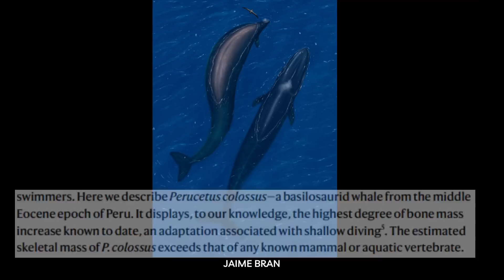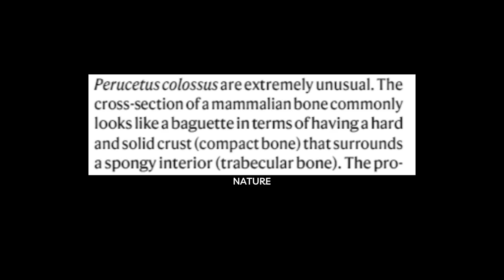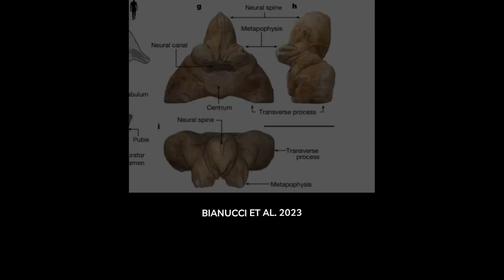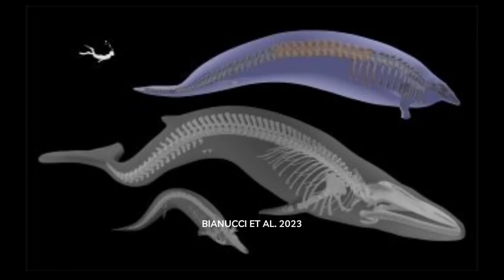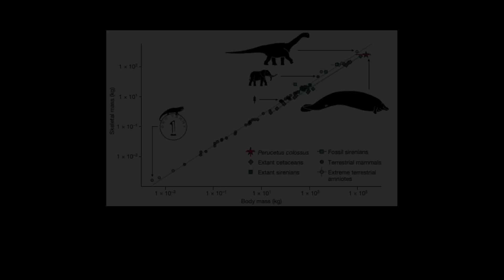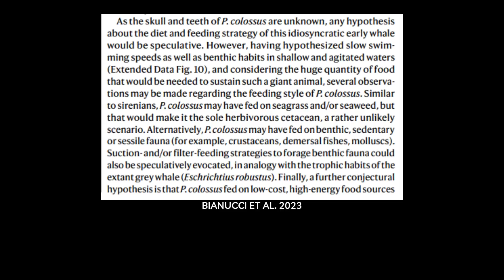180 Ton Carnivorous Whale! Perucetus colossus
Perucetus colossus is the new giant of paleontology. The enormous basilosaurid whale had some of the most dense bones of any mammal, and its close relation to the giant predator Basilosaurus allows for skeletal scaling. Perucetus weighed between 85 and 340 metric tonnes, making it potentially the largest animal known to science. Perucetus was not only the size of a blue whale, but it may have been even bigger than a blue whale. It may also have been carnivorous, which would make it the largest predator in Earth's history.

Bianucci et al 2023: A heavyweight early whale pushes the boundaries of vertebrate morphology.